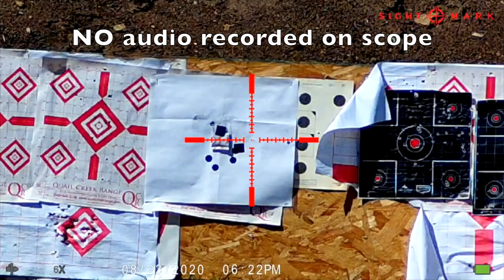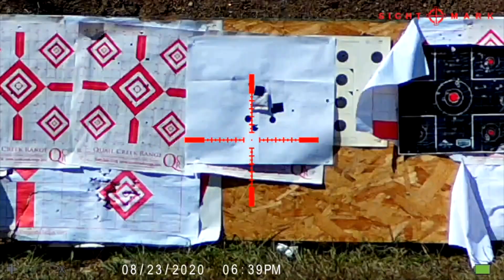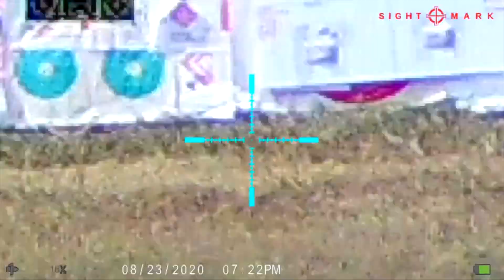Sightmark Wraith HD 2.0x Digital Riflescope - First Range Trip - NEW MODEL for 2020 !!!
Here is some video as recorded by the new (wider field of view) 2.0x Sightmark Wraith HD Day/Night capable scope.

Check with your Sightmark Dealers on prices and availability - we don't sell night vision on this channel, we simply report on our use of technology as a consumer education practice.

The scope has 2 available resolutions for recording, 1080p and 720p.  I was able to place shots accurately on a consistent basis at 100 yards on a target with a .50 inch orange bullseye.  It is hard to see this bullseye at 100 yards on max 16x zoom however when viewing real time through the optic is was visible enough for me to shoot 3 shot Minute of Angle (MOA) groups.

No issues with performance, no loss of focus and no wandering zero and no shut offs or corrupted recording files.

I will look forward to recording some night time footage of a hog decoy and getting some hunts in with this unit before returning it to SIghtmark.